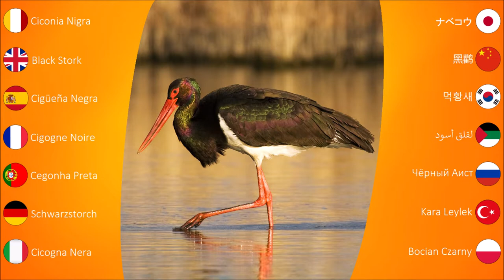Bird Sounds: Black Stork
Black Stork (Ciconia Nigra).